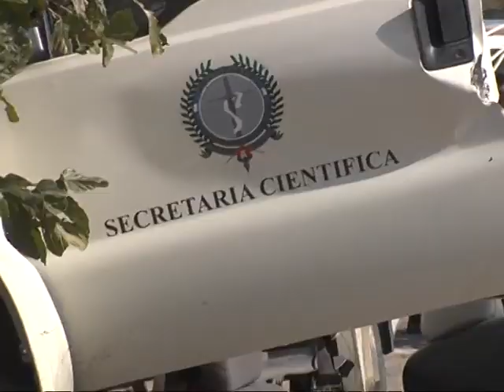Muere médico judicial tras un accidente sobre la ruta 19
Ocurrió a la altura de barrio Barranca Yaco. La víctima se desempeñaba como médico en la Policía Judicial. El vehículo en que viajaban se incrustó contra un árbol.